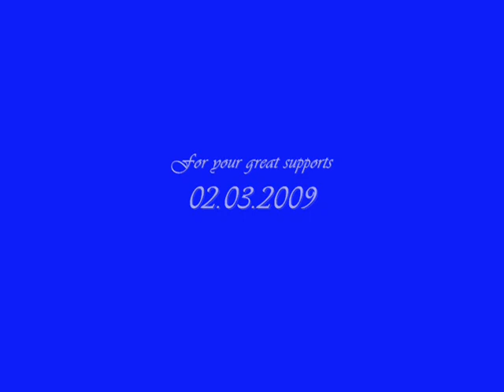Vitas - Lucia Di Lammermoor - 第五元素混音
Vitas sings in Italian language - a very famous song. There's few part remixed music in this song. The  Original source which made by DJ - Optick from Romania. Thank you for creative music, DjOptick!
Vitas have begun the preparation for the World Tour  - "A Sleepless Night - 2009" . People will have a good time enjoying the brandnew concerts with wonderful songs by visiting Vitas' performences! )))